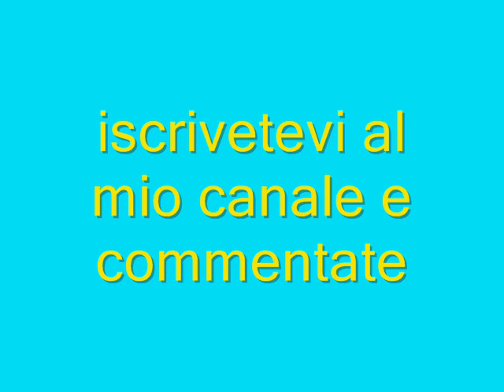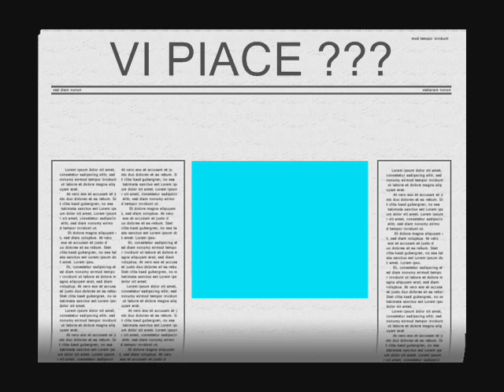Le foto più belle di Justin Bieber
ecovi le migliori immagini di justin bieber